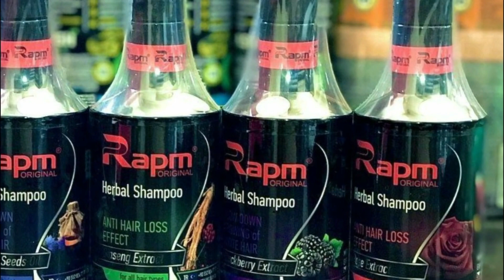КОРАКАЛПОГИСТОНДА ОЛОВ ЁКАЁТГАН БУ НУСХАЛАР КИМ